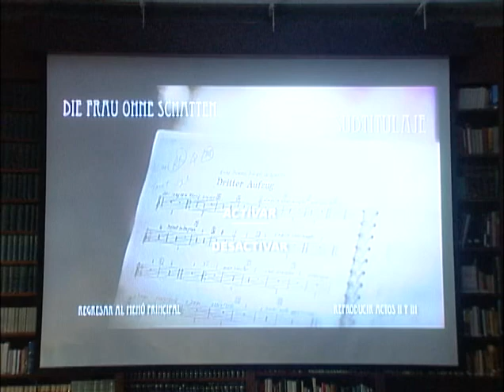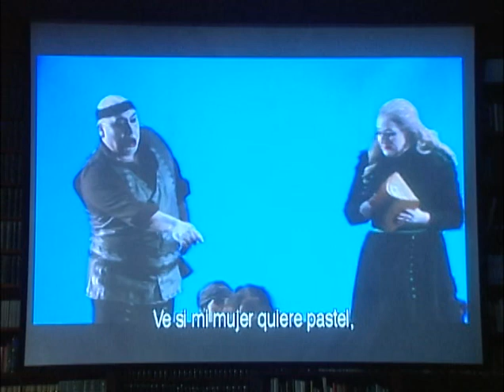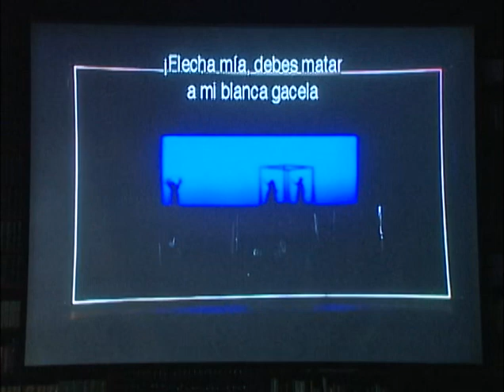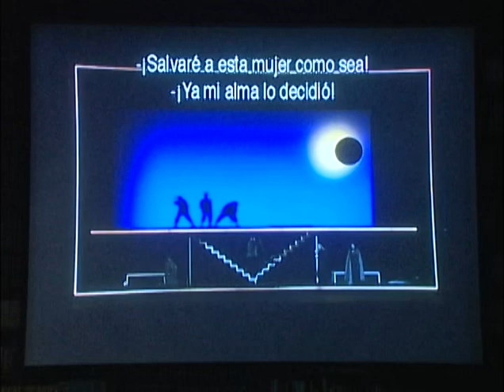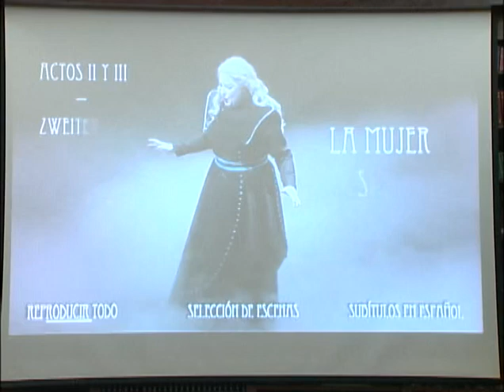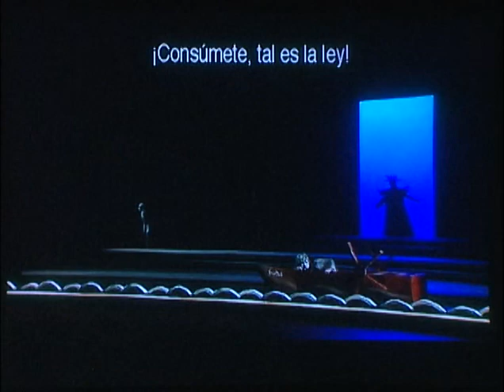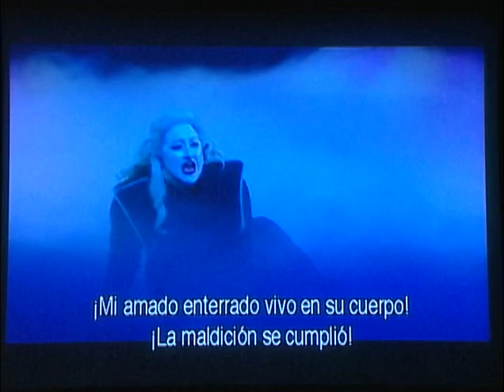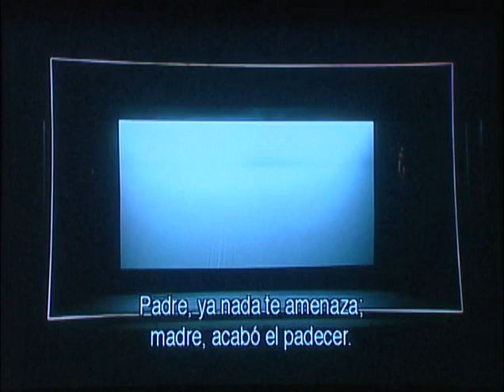6 SEMINARIO LAS GRANDES ÓPERAS DE RICHARD STRAUSS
LA MUJER SIN SOMBRA